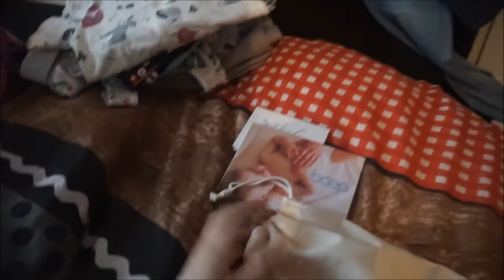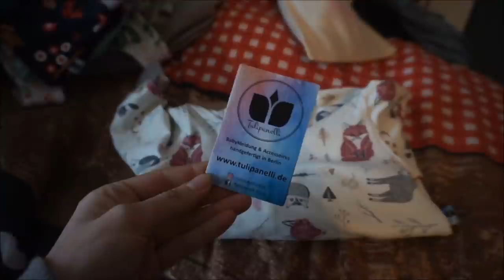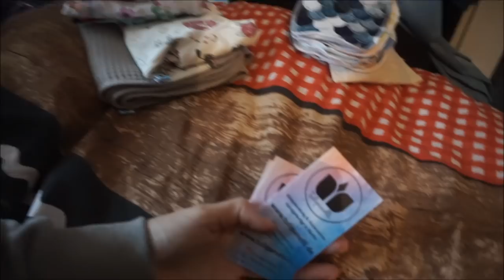VLOG | Oh man.. Riesen Enttäuschung...| Friseurtermin || Schwanger mit 18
Mist... Naja probieren wir es nochmal...

Packstation:

Maggie Bellmann
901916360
Packstation 106
23623 Ahrensbök

Kamera Nr 2: